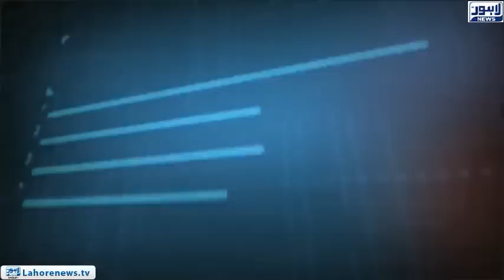Tamasha - LHC gives big Relief to Hamza Shhabaz